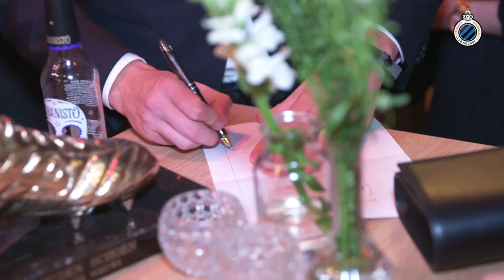GOUDENHANS | DE DAG VAN HANS | 2018-2019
Hans Vanaken heeft de Gouden Schoen beet en is zo door zijn voorgangers en de mediasector verkozen tot beste voetballer van 2018. Hij eindigde voor Carcela van Standard en Pozuelo van Genk.

JOIN DE CLUB:

my.clubbrugge.be